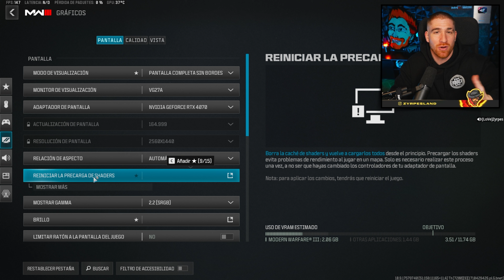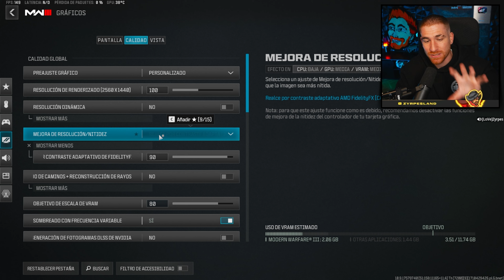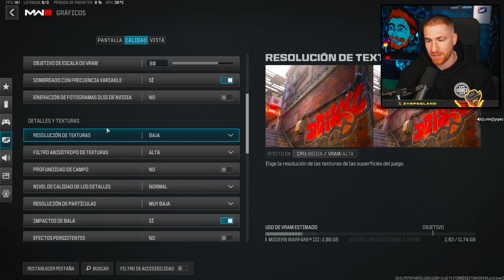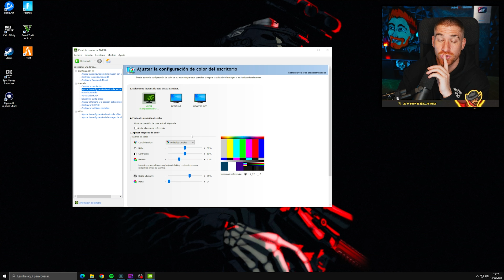* NUEVA * Mejor CONFIGURACION GRAFICA para WARZONE | Necesitas poner estos AJUSTES GRAFICOS YA!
Warzone como nunca antes los habías visto. Cambia a estos ajustes en tu configuración de gráficos en Call of Duty Warzone y empieza a ver el juego como nunca antes. Te traigo la configuración que estoy utilizando yo para que tengas el equilibrio perfecto entre fps y calidad de imagen.